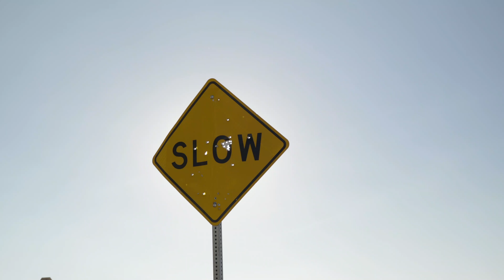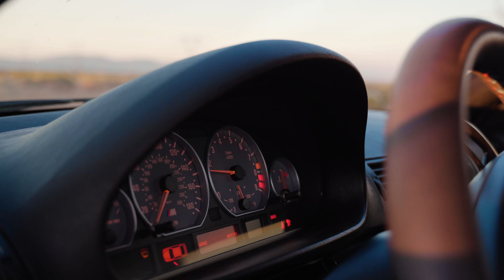This 2004 BMW M3 E46 Actually Sounds Good 4K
Shot for Blaque Diamond Wheels

Shot with one of my best buds @og_goon (Owner)